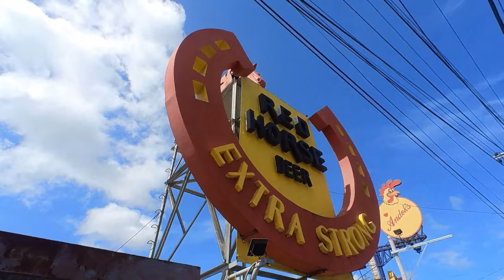Bike Ride - Day 1 Marinduque Destination 2023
A group of long distance riders that decided to go to the island of Marinduque. Its 154 km and 1500 meters of total elevation